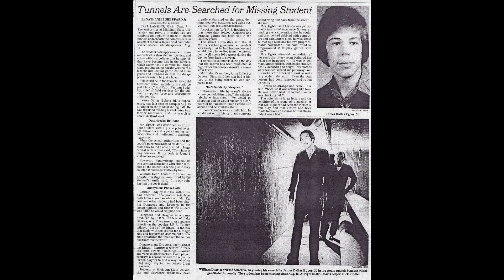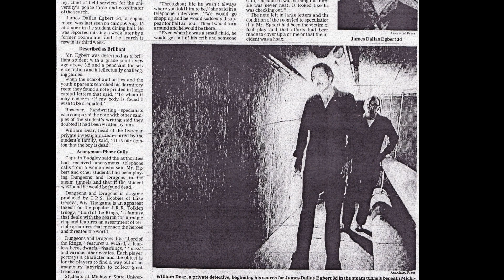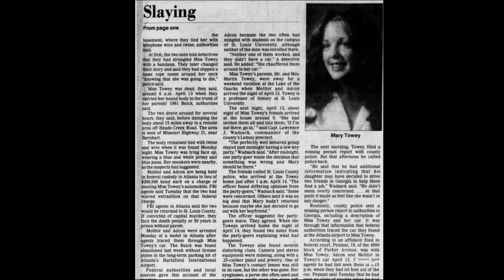D&D SATANIC PANIC: 4 min Complete Overview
A look at the little known American history and hysteria of the Satanic Panic around Dungeons and Dragons (D&D) in the 1980s ;)